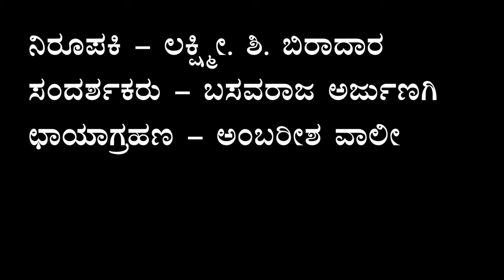ಸೈನಿಕನ ಹೆಮ್ಮೆಯ ಮಾತುಗಳು